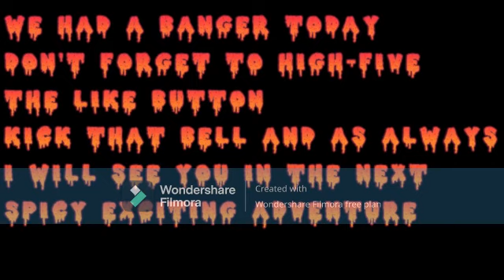Minecraft part 5: Exploring A Cave.... I Think Something Is Wrong With That Water Ride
The adventure continues as we gather materials for our barn! This time, we venture into a cave that promises riches—iron and gold await! But watch out, because danger is around every corner, and we end up facing a fatal challenge. Will we be able to return and recover our lost gear? Join us for this exciting episode filled with exploration and unexpected twists!